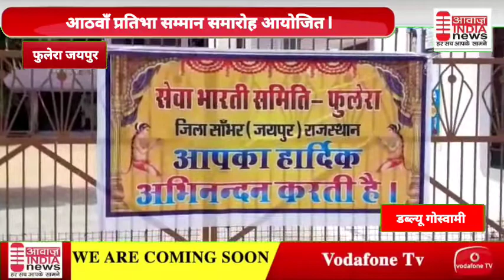आठवाँ प्रतिभा सम्मान समारोह आयोजित फूलेरा